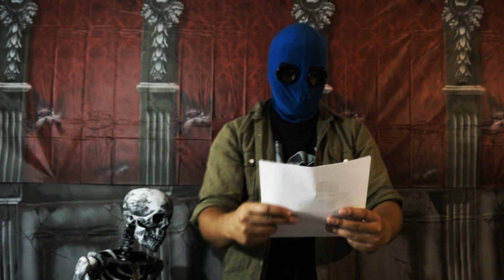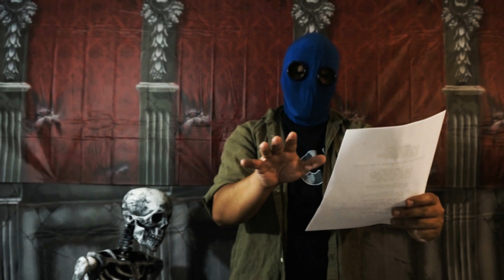"TubeHead" | 12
"TubeHead" by Lee McGreoge featuring a new Creepy Pasta Monster... Is it still a creepypasta monster if it's brought about by a published horror author... ?
Original story:
"To Catch a Killer" by Matt Hickman is Featured in the Book
"Dark Place Evil Faces" and is Number 13 on our Countdown to Halloween! Sweet Dreams Kids.

Audio Mastering and Editing:
HellzHobo